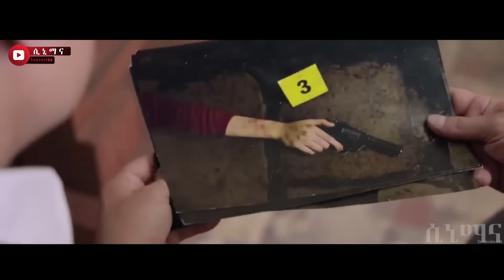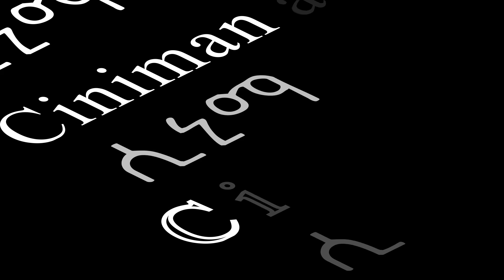⛔️ ሓዉ ብፖሊስ ተቐቲሉ፣ እቲ ኣዝዩ ዝፍራሕ መራሒ ዓዋሉ ሕነ ንምፍዳይ ተመሊሱ ኣሎ | ፊልም ብትግርኛ | ብሉፅ ፊልም | ሲኒማ ብትግርኛ | ሲኒማና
የቐንየልና🤝❤